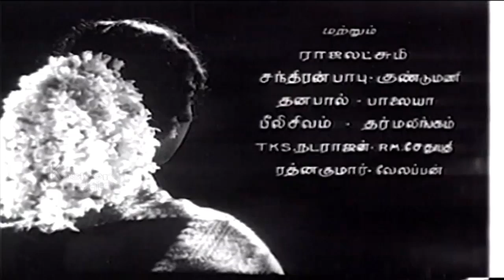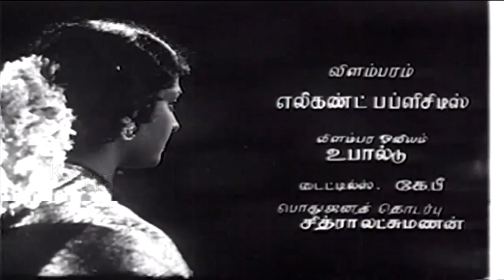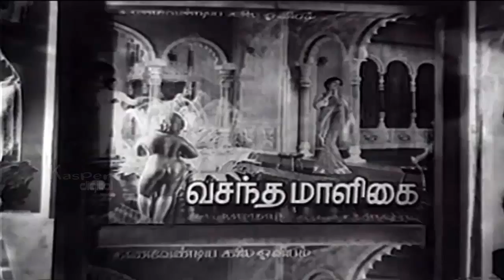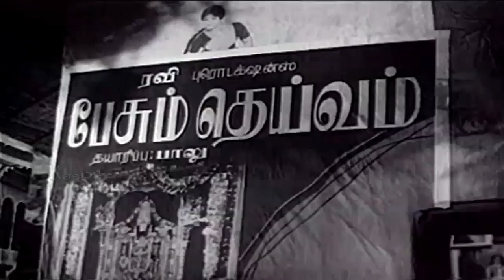Malligaipoo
Malliga Poo is a Tamil black and white movie. The movie has a very interesting plot. Watch this movie and have a great time.